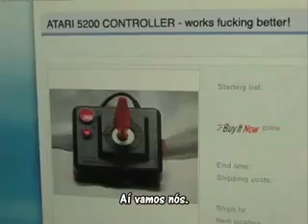Nerd Revoltado dos Videogames: Episódio 20 - Atari 5200 (Legendado)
O Nerd explica por que o Atari 5200 foi um tremendo epic fail.

Vídeo originalmente traduzido pelo Mangekyou54. Sua conta do Youtube foi deletada e estou re-upando seu trabalho.